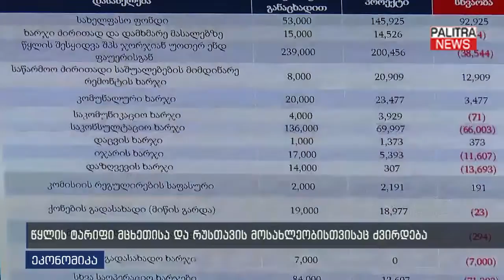წყლის ტარიფი მცხეთისა და რუსთავის მოსახლეობისთვისაც ძვირდება